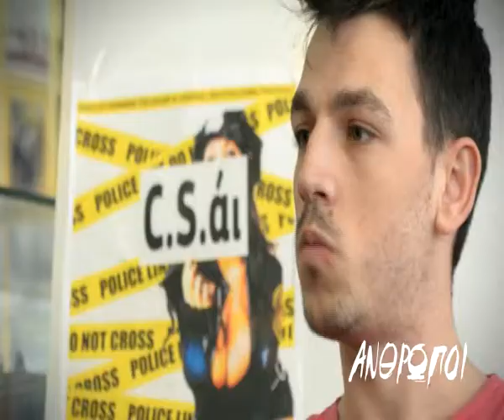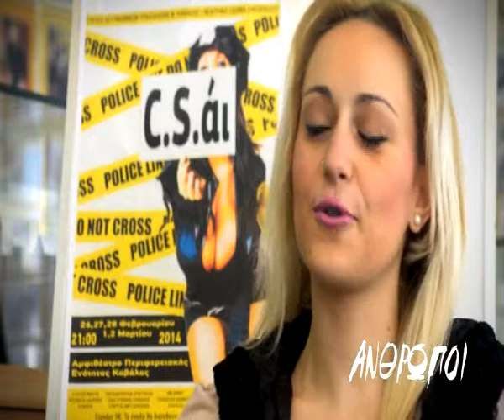Άνθρωποι | Ιμβρος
Με κέντρο τον άνθρωπο και τις δράσεις του, η Χριστίνα Νεφραίμ μεταφέρει στις μικρές οθόνες τα μεγάλα κατορθώματα των ανθρώπων της περιφέρειας Ανατολικής Μακεδονίας και Θράκης. Άνθρωποι. που ξεχώρισαν, δημιούργησαν, έδωσαν ελπίδα, ξεπέρασαν τα όρια και βγήκαν νικητές. Άνθρωποι που δεν έμειναν με σταυρωμένα τα χέρια και πέρασαν στην δράση, την δημιουργία, την έκφραση, το αποτέλεσμα. Ένα ψαράς, ένας ακαδημαϊκός, ένας αγρότης, μια νέα κοπέλα που έχει το δικό της εργαστήρι ζωγραφικής, ένας πολιτικός, μία συγγραφέας, ένας εθελοντής, ένας καλλιτέχνης, ένας επιχειρηματίας, ένας νέος που ξεκινά τα πρώτα του βήματα στην επαγγελματική ζωή, είναι "ΑΝΘΡΩΠΟΙ", της νέας εκπομπής του Ena Channel